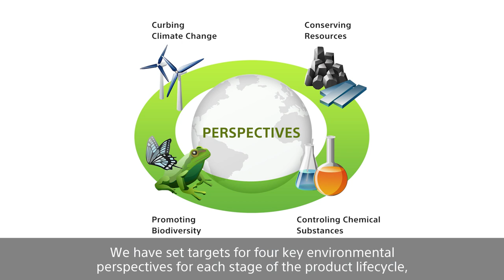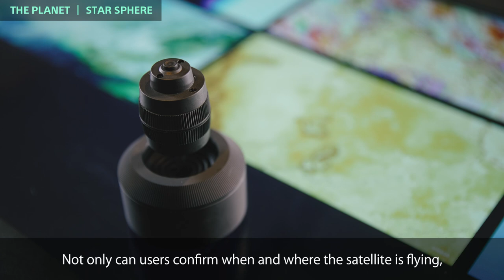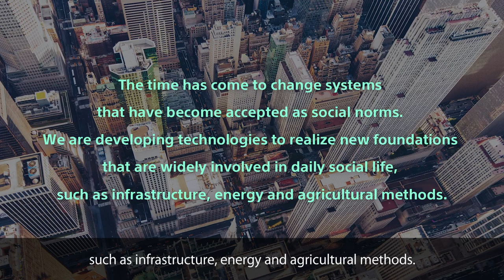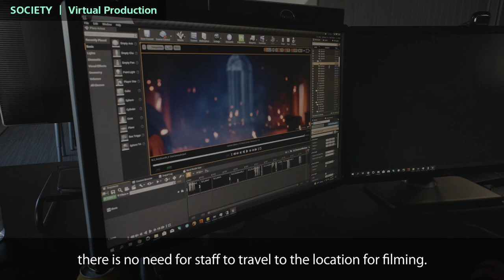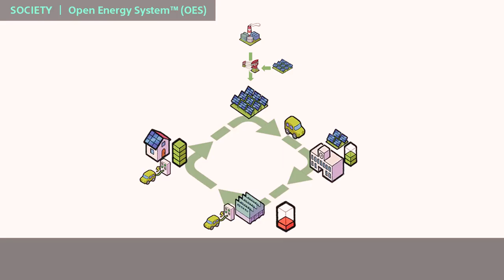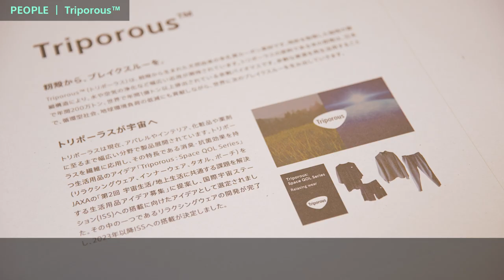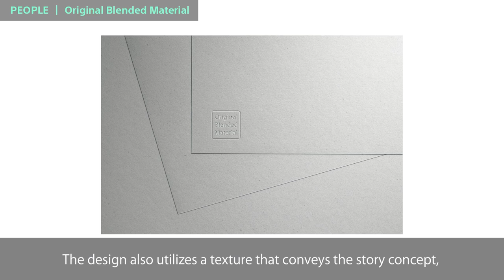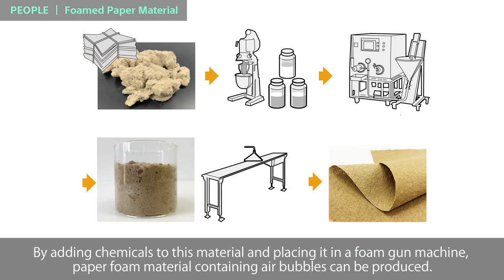"Sony's Story on the Environment" Exhibit Showcasing Environmental Initiatives | Official Video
"Sony's Story on the Environment," an exhibition showcasing Sony’s environmental initiatives, was opened at Sony Group headquarters in conjunction with the Sustainability Briefing held in September 15th. We will explain the eleven environmental initiatives featured in the exhibition through a guided tour video.
Chapters
00:00 Opening
02:26 STAR SPEHRER
04:26 Sony’s Earth MIMAMORI Platform
06:16 Virtual Production
07:32 VISION-S
08:58 Intelligent Vision Sensor "IMX500"
10:16 Open Energy System™
11:57 Triporous（TM）
13:28 SORPLAS（TM）
15:01 Original Blended Material
16:09 Superb Acoustic Performance with Recycled Plastics
17:18 Foamed Paper Material
18:43 Ending

【Sony Corporate Blog: Sony Opens "Sony's Story on the Environment" Exhibit Showcasing Environmental Initiatives】